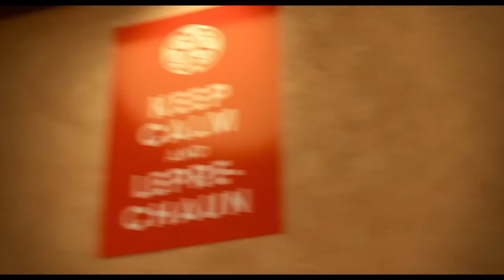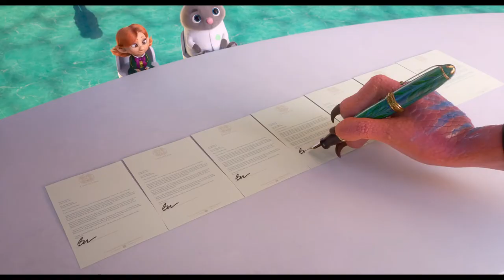Luck | Hollywood Movies Explanation & Storys, Review in Tamil | TAMIL VOCAL CANDY | meenu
நல்ல அதிர்ஷ்டம் மற்றும் துரதிர்ஷ்டம் நிறுவனங்கள்
இடையே ஆயிரக்கணக்கான ஆண்டுகள் பழைய போரில் மீண்டும் ஒற்றுமை இழுக்கப்படுகிறது.